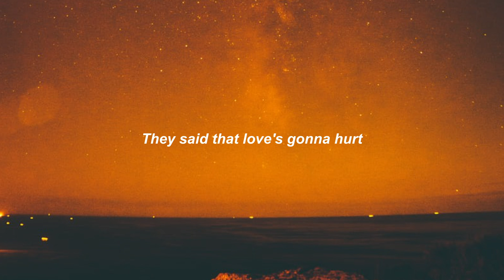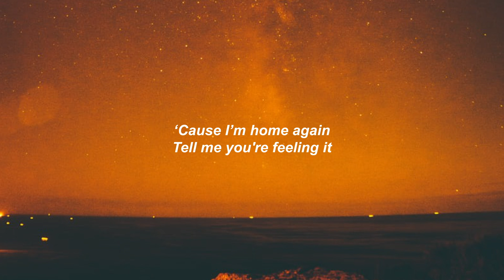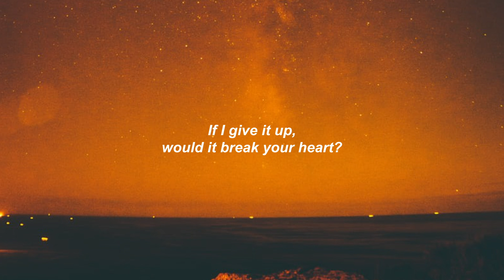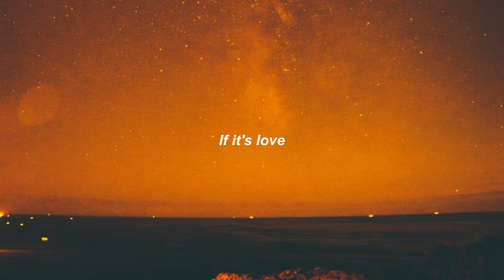Jim-E Stack - Can We ft. Kacy Hill [Lyric Video]